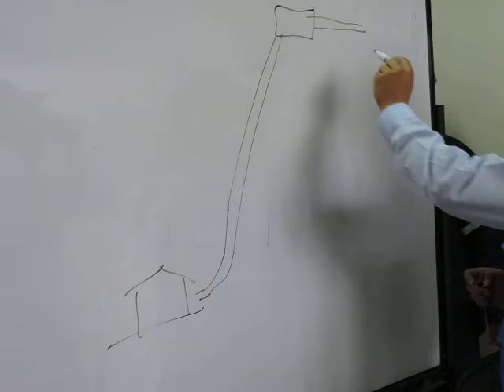Derrumbe en construcción de proyecto Mazar-Dudas